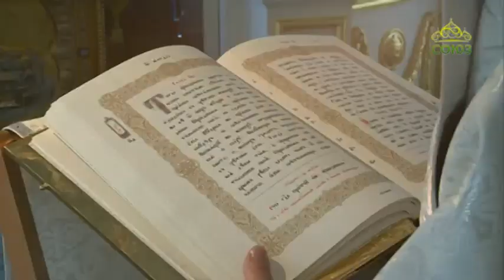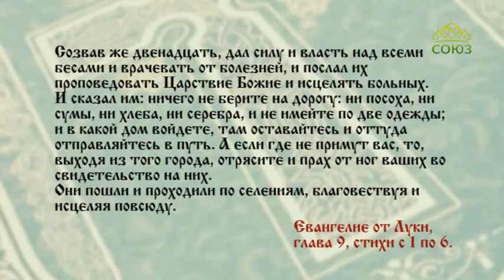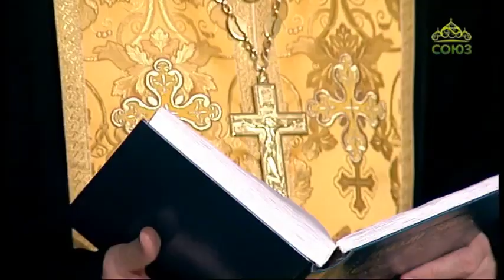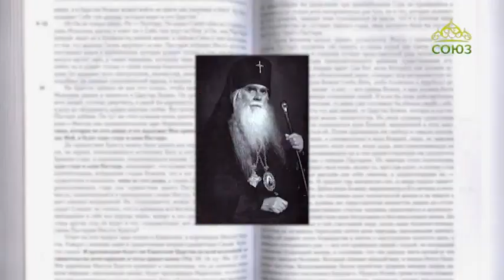Читаем Евангелие вместе с Церковью 16 ноября 2019. Евангелие от Луки, глава 9, ст. 1–6.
Созвав же двенадцать, дал силу и власть над всеми бесами и врачевать от болезней, и послал их проповедовать Царствие Божие и исцелять больных.

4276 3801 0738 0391 (карта сбербанка)